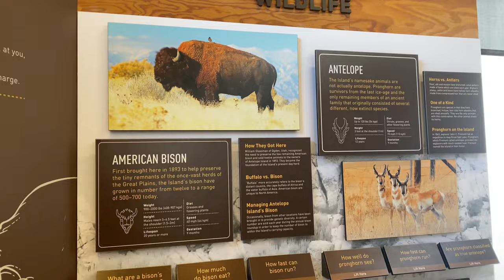I Photographed BISON at Antelope Island State Park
I head out north of Salt Lake City to Antelope Island State Park in Utah with one goal in mind, film as much wildlife as possible. I come across bison as well as many other species while I am photographing and filming wildlife.

If you are looking for a great deal on licensed music for YouTube, check out Artlist.

0:00 - Intro
0:37 - Filming shorebirds
1:42 - What is Antelope Island?
2:06 - Filming and photographing bison
4:07 - Exploring and birding at Antelope Island